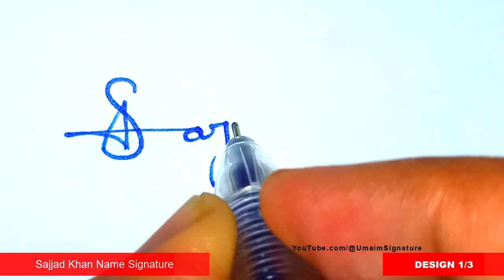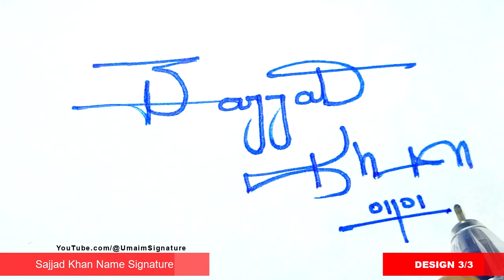✅ Sajjad Khan Name Signature Style | S Signature Style | Signature Style of My Name Sajjad Khan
Hey guys!
In this video I will show you how to make a Sajjad Khan Name Signature Request done

►Topics Covered:
Sajjad Khan Name signature style,
S Signature Style,
Signature style of my name Sajjad Khan,